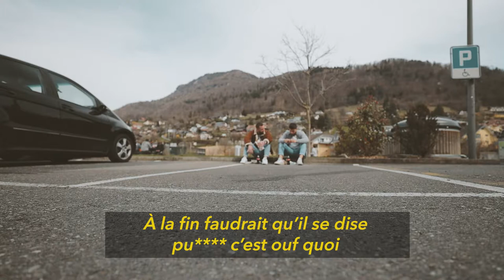La semaine commençait pourtant mal... | EP 25 - Road To Success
Mon agence vient de perdre 100K.
En espérant que cette vidéo puisse vous aider ou vous motiver, n'hésitez pas à me le dire en commentaire ou avec un like 🔥

Dans cet épisode :

0:00​​​ Introduction
0:55 Livraison client
1:20 Notre nouvelle campagne
3:23 Rendez-vous client
5:10 Un premier appel...
6:36 Brainstorming nouveau projet
7:17 Un deuxième appel...
9:04 L'important, c'est d'avancer